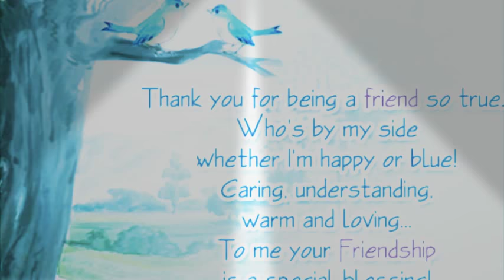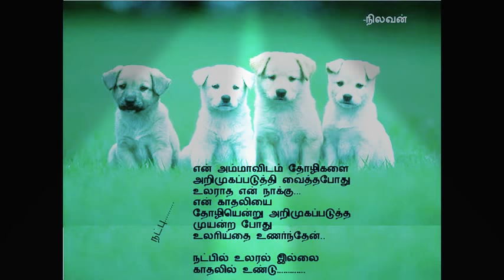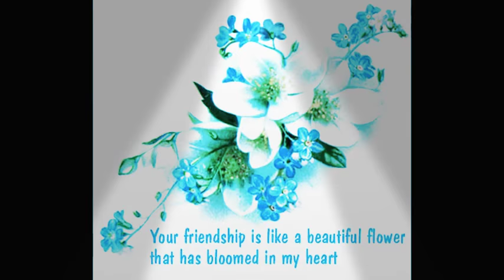Natpu song melody @ 2018 Gana Tnr Rakesh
Gana Tnr Rakesh Natpu song melody @ 2018
For all friends and fans